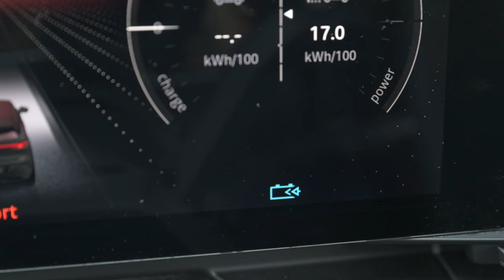Nuova Renault Megane E-Tech 100% elettrica - Prova su strada ⚡ Che frenata rigenerativa!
⏩ Prova su strada della Nuova Renault Megane E-Tech 100% elettrica 220 cv

Abbiamo portato su strada la Nuova Renault Megane E-Tech 100% elettrica 220 cv: guarda la nostra recensione in giro per la provincia di Brescia, con un occhio di riguardo per la frenata rigenerativa.